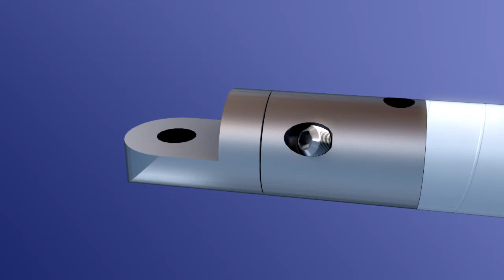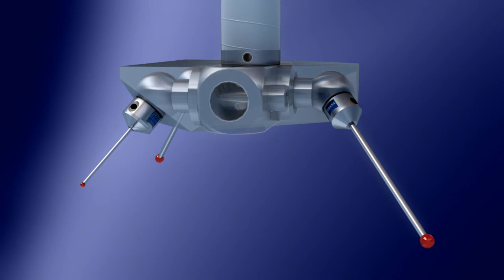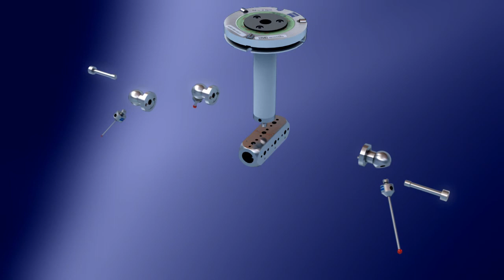3D Prob Konfigrurasyonları